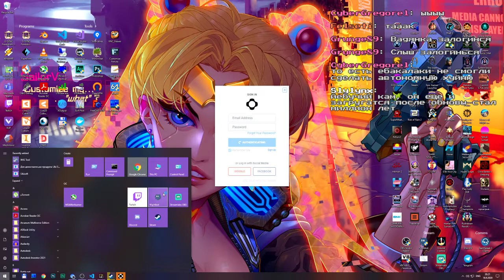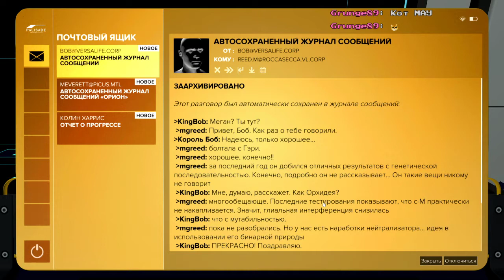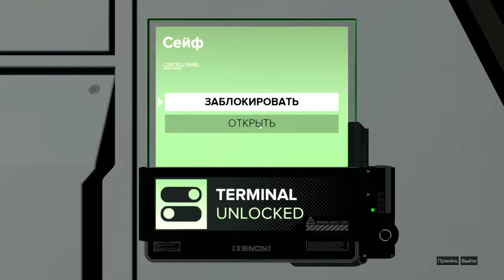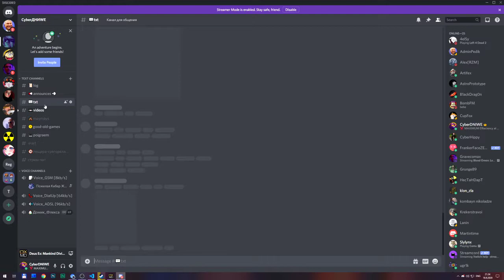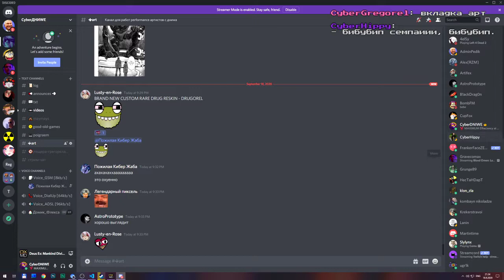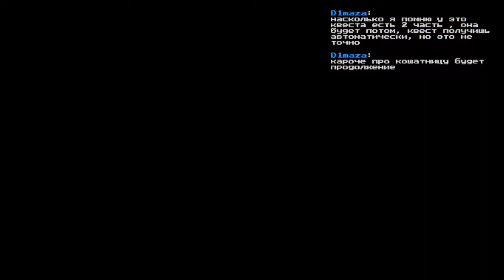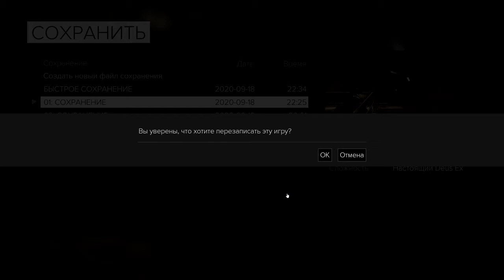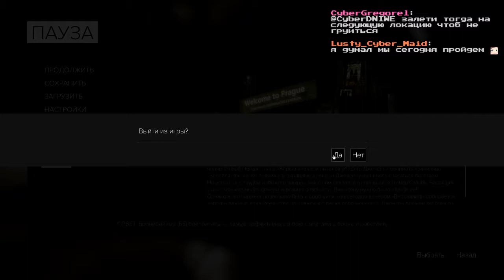DNIWE Plays: Deus Ex Mankind Divided: Give Me Deus Ex pt.9